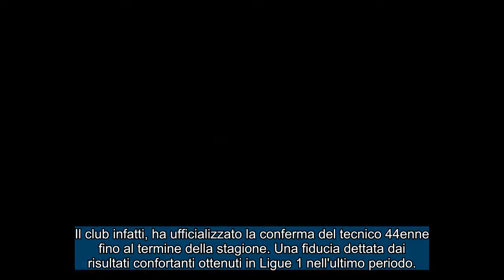CALCIOMERCATO Venerdì, 12 gennaio 2024